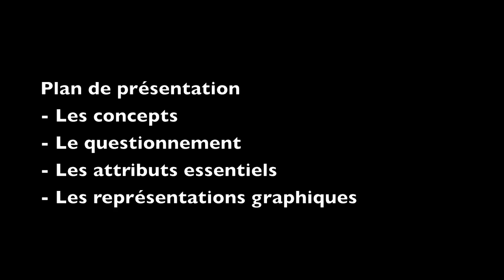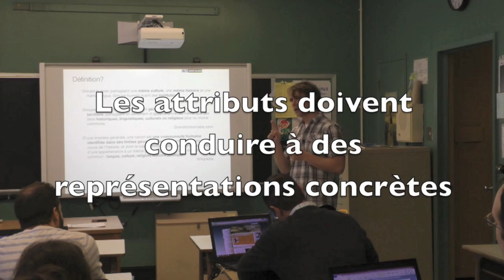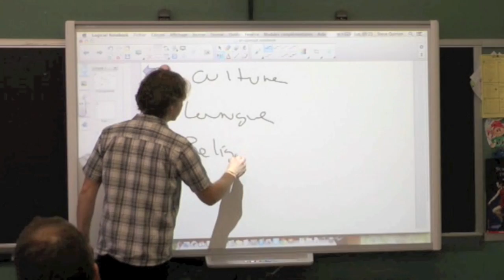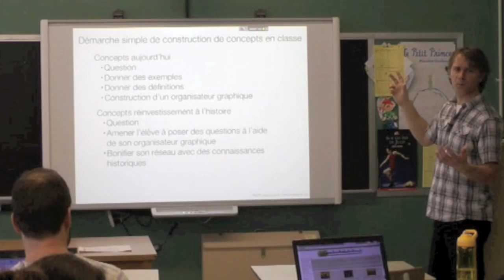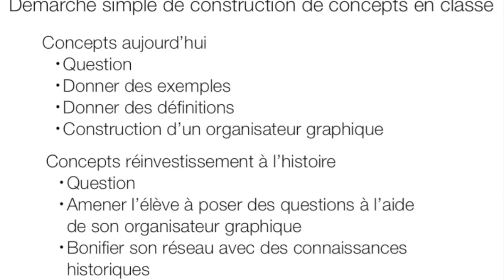Les concepts en histoire et en géographie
Résumé de la formation sur la construction de concepts en histoire et géographie.  La vidéo a été tournée lors d'une formation dans une école secondaire.